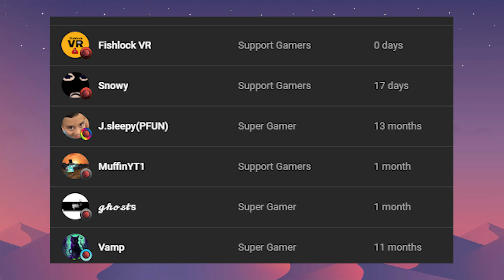MULTIPLAYER IS HERE! | Magitek VR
Today I'm teaching the four elements to my friend so she can become the next avatar. We're playing an epic elemental game based on Avatar: The Last Airbender called Magitek VR! Stick around to the end to see us battle it out with water, earth, fire, and air!